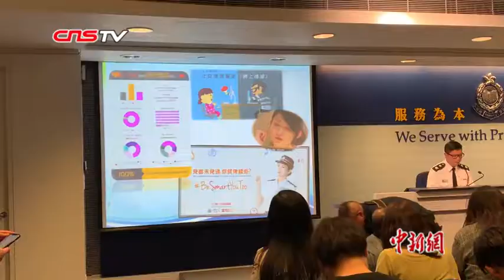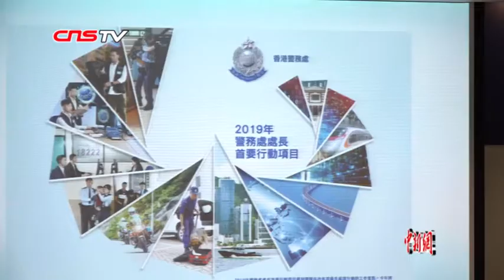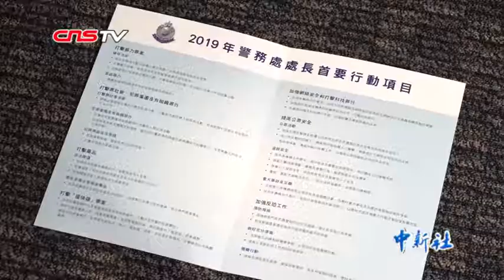香港治安情况持续改善 整体罪案量创1974年来新低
当地时间1月29日，香港警务处公布了香港2018年的整体治安情况。2018年，香港整体治安持续改善，整体罪案数为54225宗 ，较2017年下跌3.2%，为1974年以来新低。而以每十万人口的罪案率统计，2018年为728宗，数字亦是自1970年以来新低。整体破案率为46.5%。